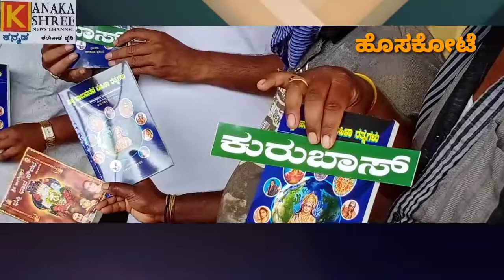ಸಮೇತನಹಳ್ಳಿ ಮಂಜುನಾಥ ಬಡಾವಣೆ ನಿವಾಸಿಗಳಿಂದ ದಿನನಿತ್ಯ ಬಡಜನರಿಗೆ ಆಹಾರ ವಿತರಿಸಲಾಗುವುದು